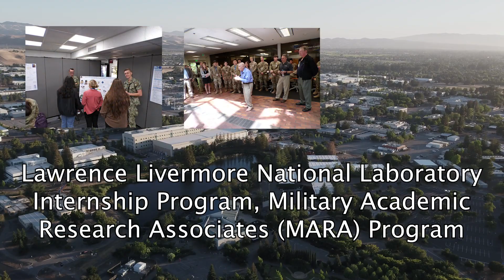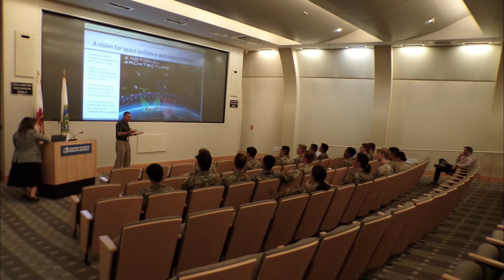LLNL Military Academy Interns 2023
The Lawrence Livermore National Laboratory (LLNL) hosts military academy cadets and midshipmen under the Military Academic Research Associates (MARA) program to enhance the bonds between LLNL and the armed services and military academies, benefiting DOD, LLNL, and the National Nuclear Security Administration (NNSA). Since the 1990’s, LLNL and the academies have supported internships by which cadets and midshipmen can participate in multidisciplinary research on real problems critical to national defense and security.

LLNL-VIDEO-854629